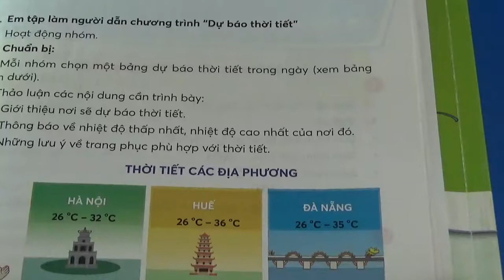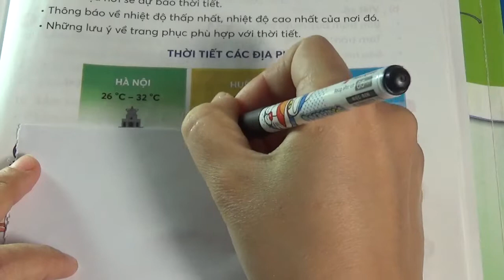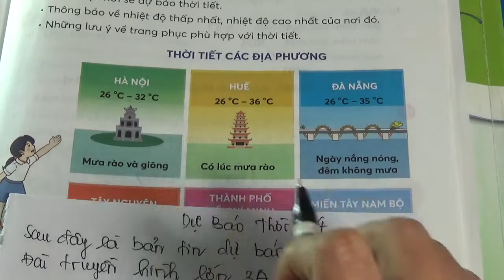TOÁN 3 - CHÂN TRỜI SÁNG TẠO - TRANG 84+85 - THỰC HÀNH VÀ TRẢI NGHIỆM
XEM THÊM CÁC VIDEO BÀI GIẢNG KHÁC CỦA MS HẠNH TẠI ĐÂY:
VBT Toán Sách Mới: